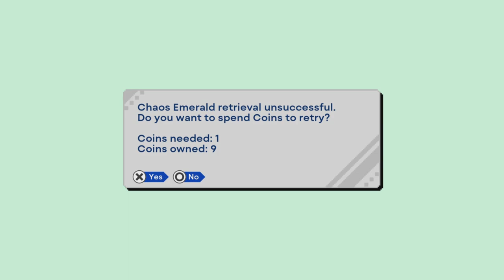SONIC ORIGINS SPRING YARD ZONES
any playthroughs leave a comment ill do one of the game

Sonic Origins is a 2022 video game compilation. It features remasters of the first four platform games in Sega's Sonic the Hedgehog series—Sonic the Hedgehog (1991), Sonic the Hedgehog 2 (1992), Sonic CD (1993), and Sonic the Hedgehog 3 & Knuckles (1994)—originally released for the Sega Genesis and the Sega CD. The games are playable in their original format and a new widescreen format that removes lives. Origins adds additional game modes and missions, which allow players to unlock content in a museum.

Developer(s) Sonic Team[a]
Publisher(s) Sega
Director(s) Katsuyuki Shigihara
Producer(s)
Takashi Iizuka
Nobuya Ohashi
Artist(s) Tyson Hesse
Writer(s) Ian Flynn
Composer(s) Jun Senoue
Tee Lopes
Series Sonic the Hedgehog
Engine Retro Engine
Platform(s)
Nintendo Switch
PlayStation 4
PlayStation 5
Windows
Xbox One
Sonic Origins Plus
June 23, 2023
Genre(s) Platform